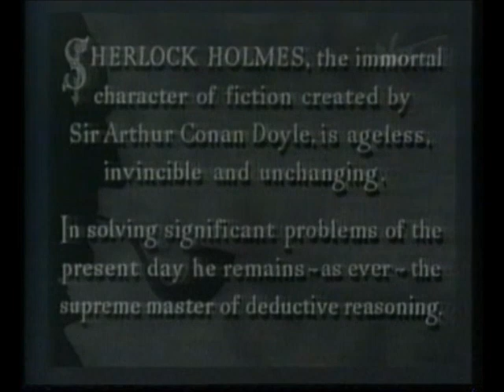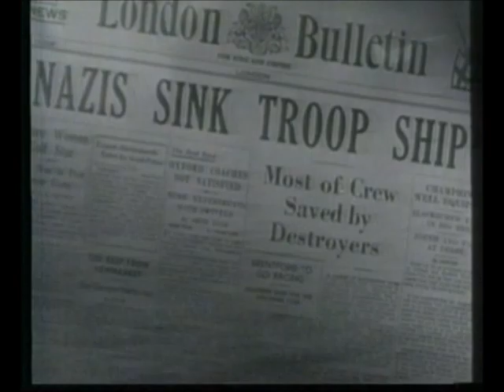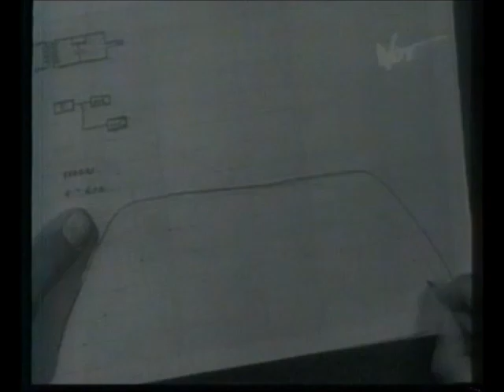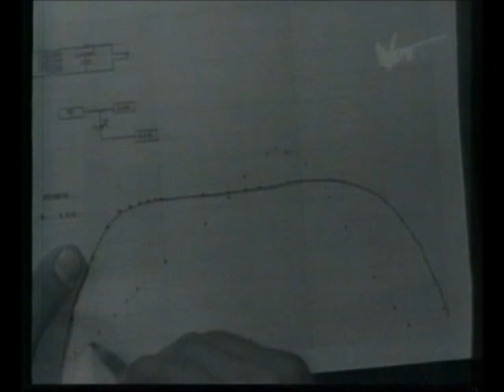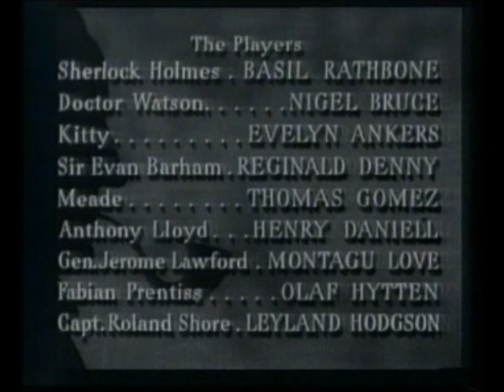POPRAWIONY Polski lektor SHERLOCK HOLMES i GŁOS STRACHU 1942 BASIL RATHBONE NIGEL BRUCE VHS